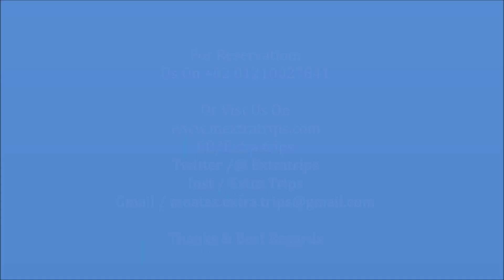Raffles Hotel Dubai فندق رافلز دبى 5 نجوم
فندق رافلز دبى Raffles Hotel Dubai يصنف ضمن فنادق دبي 5 نجوم
يتميز رافلز دبي بتصميم مستوحى من أهرامات الجيزة المصرية ويعتبر مَعلم بارز في أفق دبي، ويتميز هذا الفندق الحائز على جائزة بمسبح خارجي وسبا شامل، كما يوفر خدمة الواي فاي مجاناً داخل الغرف.